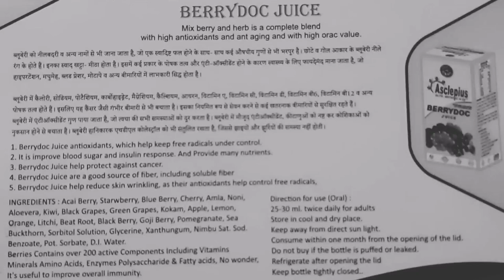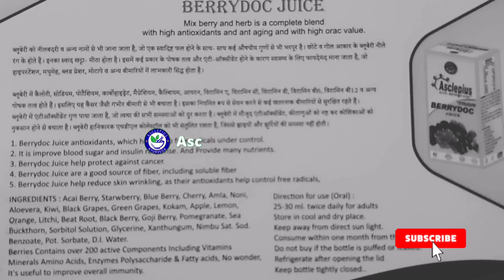Short information of awpl berrydoc juice